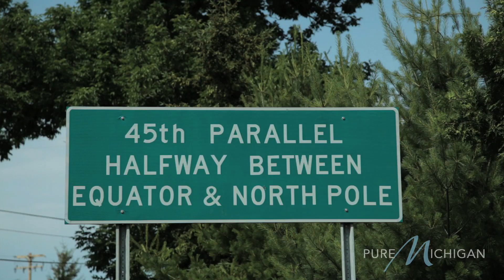Wineries in Michigan | A Pure Michigan Summer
With more than 100 wineries nestled among 15,000 acres of scenic vineyards, Michigan truly is wine country. Paired with fresh, local ingredients found in local cuisine, a Pure Michigan wine tasting trip is something you can't find anywhere else. For more information or to plan your summer vacation,